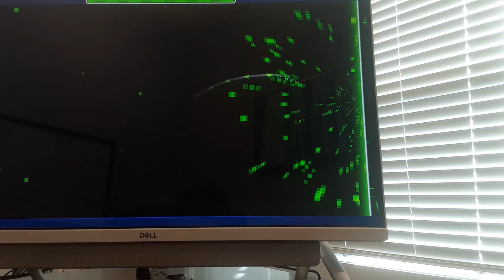Silent Circles Nolcip by Rubbber